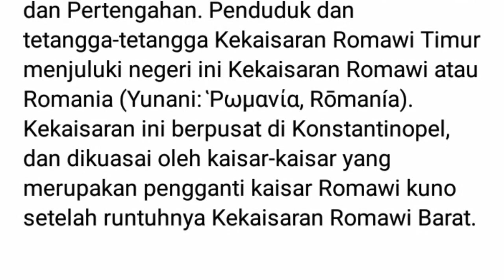Perang Romawi | Steel And Flesh 2 New Lands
Perjalanan Kekaisaran Romawi Timur
Steel And Flesh w New Lands Gameplay Android Offline

Jangan lupa juga kalau kamu suka dengan video ini klik tombol Like, Coment, dan bantu share keteman-teman kalian semua untuk memajukan youtube Indonesia.

I hope you guys have enjoyed this video. If you don't like this video, please give me thumbs up!